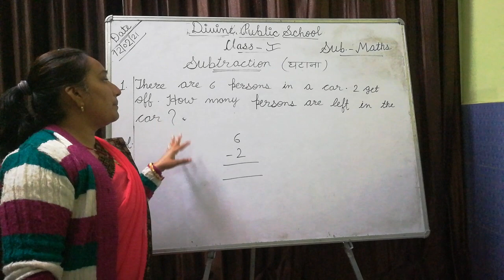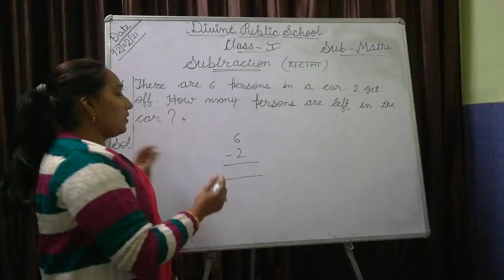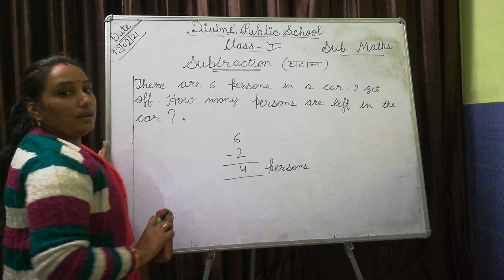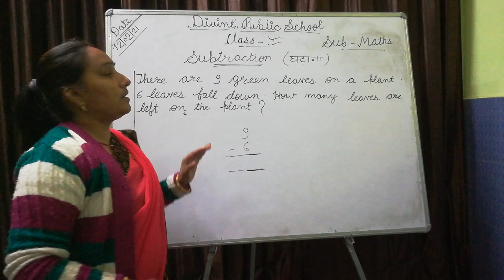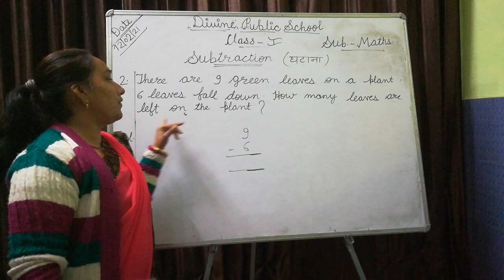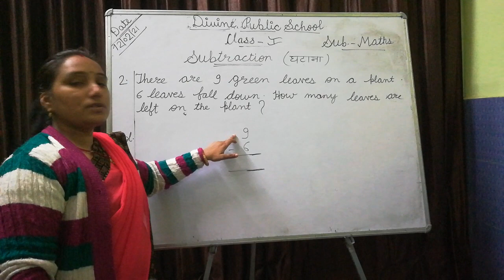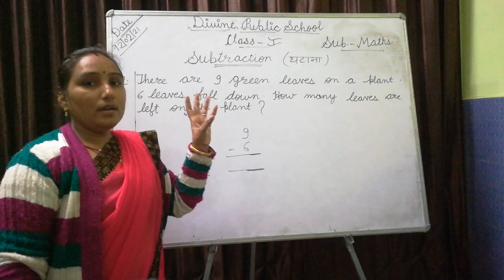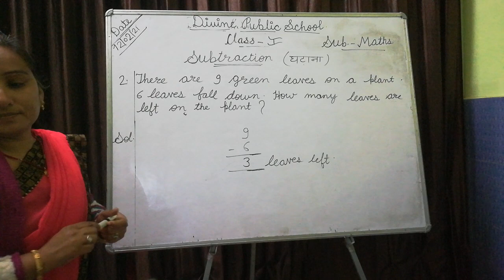Class - 1, Subject - Math, Subtraction, Part - 2